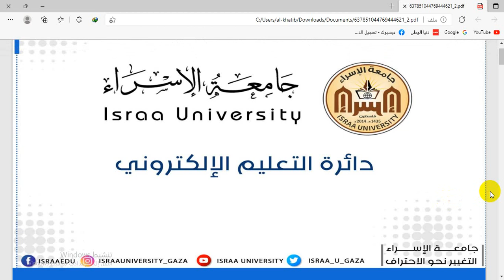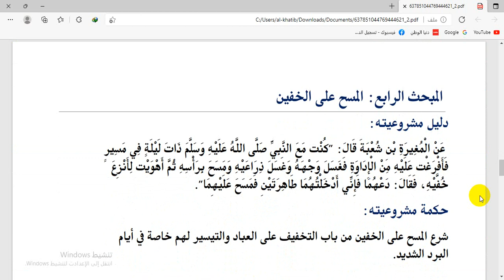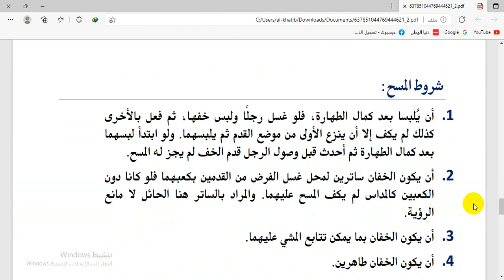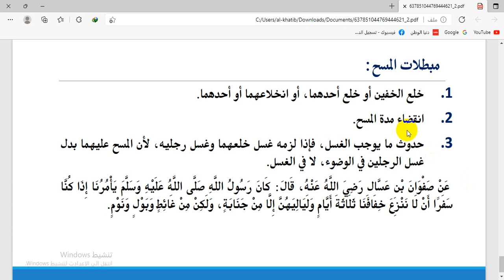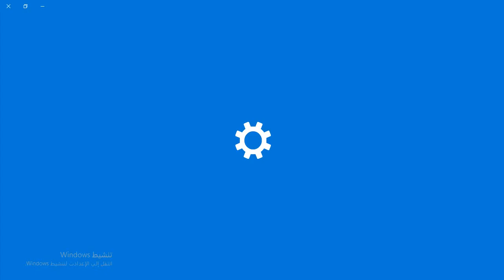الفصل الرابع أحكام الطهارة الجزء الثاني